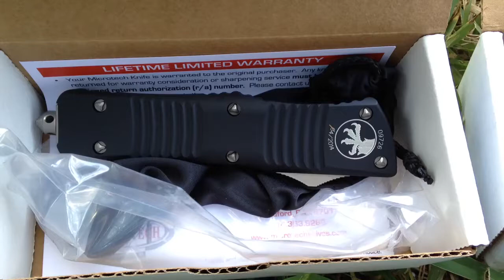Microtech Combat Troodon 147-4 &143-7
Enjoy this Microtech Combat Troodon Knife porn. Gearbarrel.com is super proud to carry Microtech Troodons in various configurations.